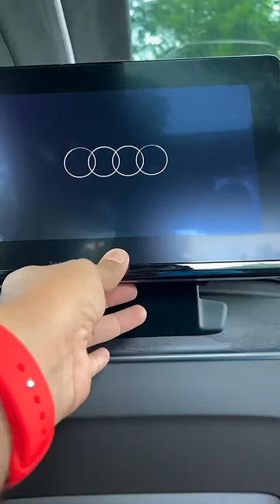Sounds Of A Rs. 2 Crore Limousine!